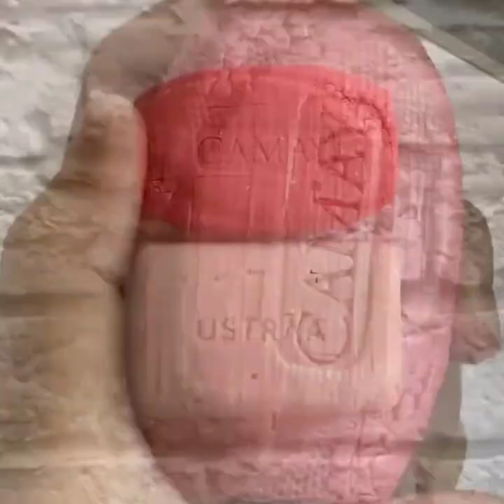Soap Carving ! Relaxing sounds ( No talking ) || ASMR || P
ASMR stands for Autonomous sensory Meridian response — Autonomous sensory Meridian response. Expresses reaction to a certain vision, hearing, and perception. Viewing these movies ASMR elicits a certain physiological response. The sensations from ASMR videos should be fine and just relaxing after a hard day's work. ASMR triggers that cause this reaction can be attributed only to pleasant soothing sounds, including slime ASMR, sounds.